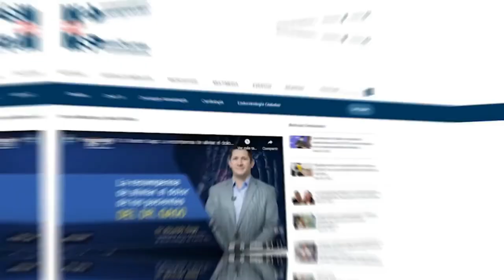ProgramaEspecial I Cáncer Pediátrico: Incidencia en Puerto Rico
ProgramaEspecial I Tras los recientes datos revelados sobre la incidencia del cáncer pediátrico a razón de la contaminación ambiental y para profundizar en este tema, se conectan contigo el Dr. Víctor Ramos, pediatra y la Dra. Gloria Colón, oncóloga pediátrica adscrita al Hospital Pediátrico de Puerto Rico. ¡Comparte!